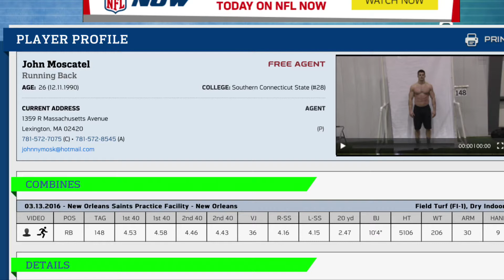John Moscatel NFL Regional Combine 2016 New Orleans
All American RB/NFL prospect John Moscatel results from the 2016 NFL Regional Combine in New Orleans.